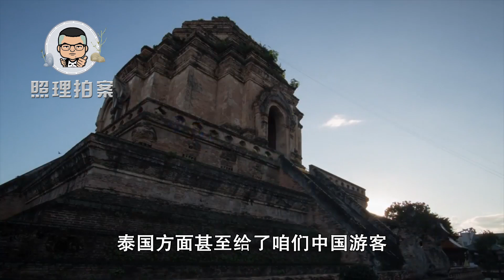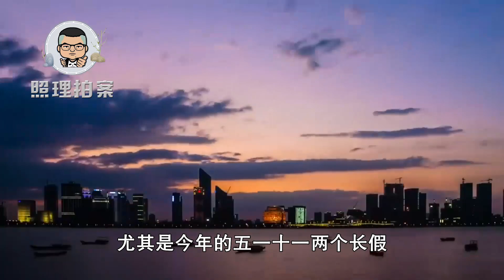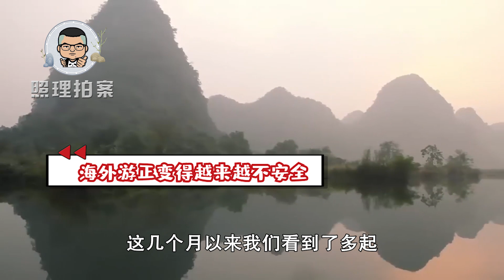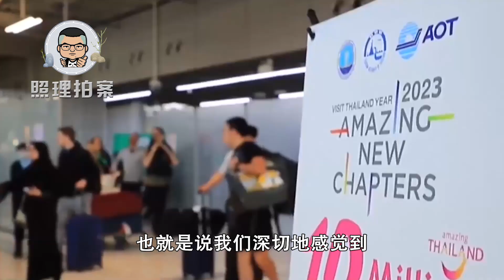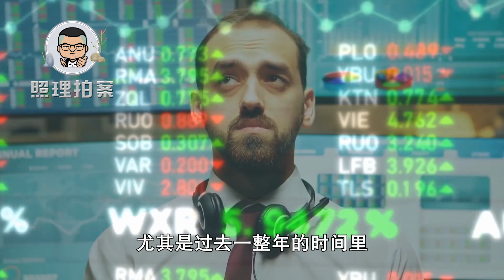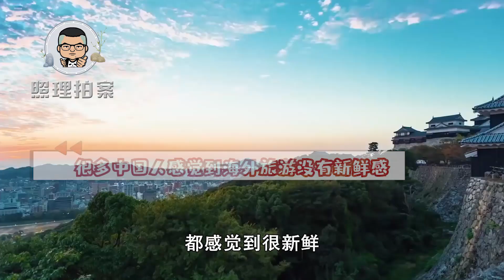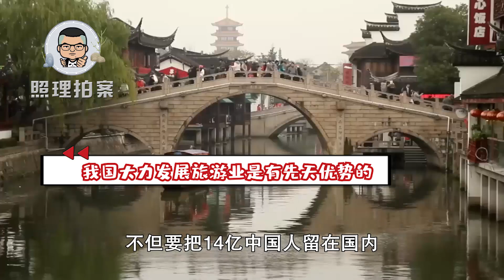中泰取消9000趟航班，香港人到内地购物，为何海外游市场彻底拉垮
中泰取消9000趟航班，为何海外游市场彻底拉垮？